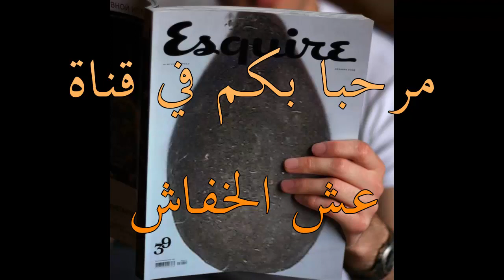قنينة لوسيور الخضراء القديمة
قنينة لوسيور القديمة الخضراء
الشراء مضمون و التعامل نظيف و معقول
الشراء مباشر : للاتصال بنا